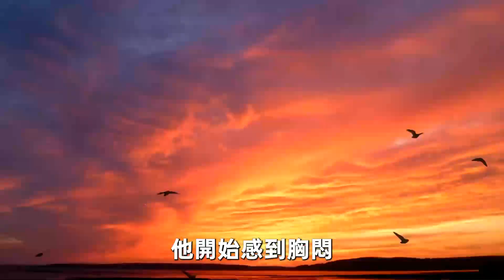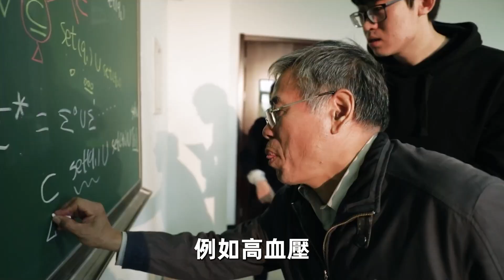長期靜養的人和天天運動的人，誰更長壽？ 老中醫告訴你真相！【中老年講堂】